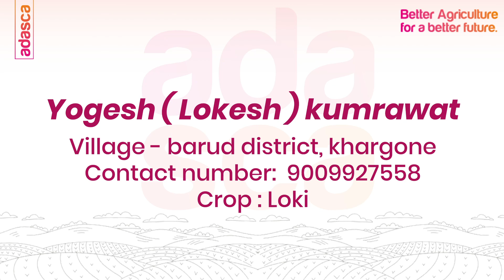ADASCA better agriculture for a better future...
किसान - श्री योगेश कुमरावत
ग्राम - बारूद
जिला - खरगोन
प्रोडक्ट - फर्टिसिल हायड्रा

अधिक जानकारी के लिए संपर्क -
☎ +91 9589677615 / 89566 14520